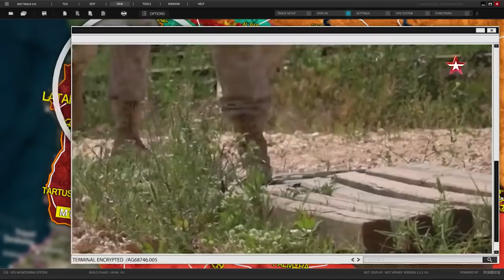Сирия. Война в Сирии. F- 35 или С -300. Чье небо? Обзор военных действий в Сирии. Видео AnnaNews.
Сирия. Война в Сирии. F-35 vs С-300. Чье небо? Израиль vs Россия. Сирия последние новости сегодня. Военная обстановка.
F-35 vs C-300. Whose sky? Israel vs Russia. Syria latest news today. Military situation.
Боевая Сводка за 4 октября 2018 года
Сирийская Арабская Армия продолжает наступательную операцию по зачистке провинции Сувейда от боевиков запрещенной в России террористической группировки ИГИЛ. Как сообщает оперативная лента Anna-News сирийская арабская армия продолжает теснить исламистов в провинции. Военные источники отметили, что, потеряв доступ к основным источникам воды, боевики ИГ значительно ослабли.
Однако это не мешает им осуществлять свой террор. По сообщениям блога «al-Suwayda 24» террористы казнили очередную заложницу – 25летнию Тарават аль-Фадель Абу Амар, захваченную в плен во время нападения 25 июля. На видео, опубликованном ресурсами ИГИЛ, два террориста казнят молодую женщину двумя выстрелами в голову. По понятным причинам мы не можем публиковать это видео. Террористическая группа также потребовала от сирийской армии прекратить свою операцию против ИГИЛ, а также освободить из тюрем несколько женщин - членов террористической группы.
Ну а теперь к Стране Зеленных Автобусов
Как сообщает агентство «SouthFront», со ссылкой на сирийское информационное агентство «Enab Baladi», группировка Хайят Тахрир аль-Шам ранее Джебхат ан-Нусра, запрещенная в России, и части Свободной Сирийской Армии предотвратили попытку группировки Хорас Аль-Дин, также запрещенной в РФ, атаковать позиции Сирийской Арабской Армии на севере провинции Латакия. Сообщается, что ХТШ и ССА предприняли этот шаг, чтобы предотвратить ответную военную реакцию со стороны САА и ее союзников и. Тем самым показав свою готовность соблюдать условия соглашения, заключенного между Турцией и Россией по Идлибу.
Террорист, именующий себя как «Абу Райан аль-Маса», приближенный к Хорас-эль-Дин, подтвердила, что дочерней группировке «Аль-Каиды» не удалось начать атаку, подчеркнув, что инцидент доказывает, что ХТШ является «опекуном» соглашения о деэскалации в Идлибе.  «Они пришли под лозунгами - «Нет Сочинских соглашениям и турецкой интервенции», а теперь они вдруг стали хранителями Сочинского формата и турецких наблюдательных пунктов»,
А по сообщениям оперативной ленты Anna-News, Сирийская армия начала масштабную атаку на позиции боевиков «Джейш аль-Изза» после того как те попытались прорваться через буферную зону на севере провинции Хама. Согласно отчетам военных источников, 4-й дивизион САА начал обстрелы укреплений исламистов в городах Бувайда, Хасрая и Латамина. Сирийские военные планируют провести зачистку прифронтовой территории для того чтобы избежать подобных провокаций от повстанцев в будущем.
Также раннее сообщалось, что в провинции Идлиб был убит высокопоставленный командующий «ан-Нусры» Абу Абдулмалик аль-Кавкази. Неизвестные атаковали ферму, на которой находился боевик кавказского происхождения, близ трассы Таманаа — Тахтая на юге провинции.  Отмечается, что число анонимных нападений на контролируемых оппозицией территориях лишь усилилось с подписанием русско-турецких соглашениях о демилитаризованной зоне.